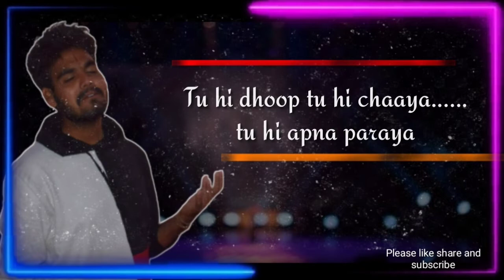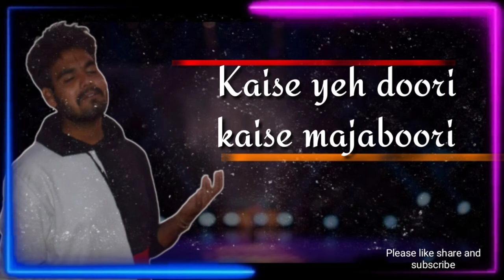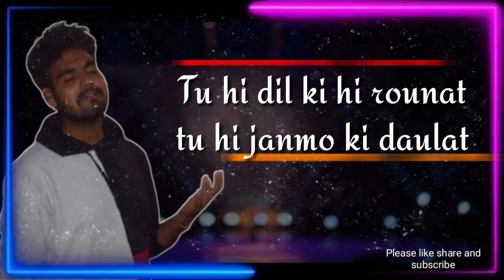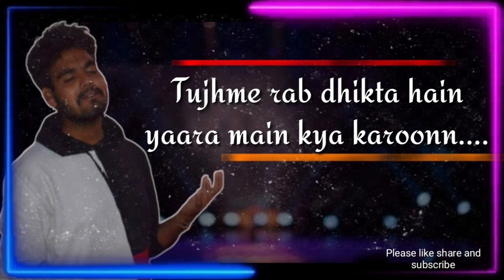Tujh Mein Rab Dikhta Hai Cover | Unplugged | Rab Ne Bana Di Jodi Male Cover